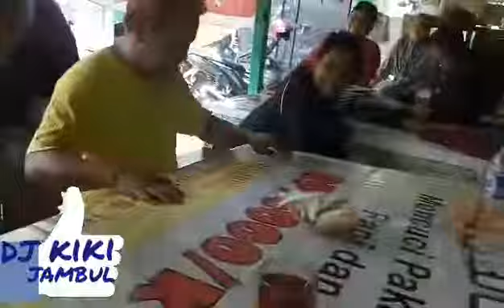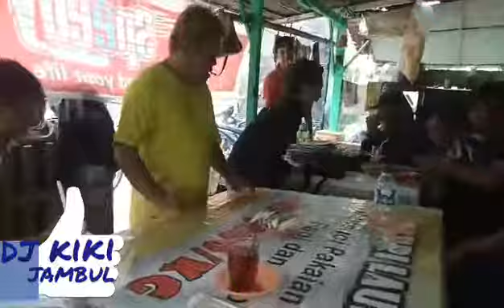Dj kiki jambul - live Dj dari mulut asli suara keluar dari mulut (Dj sound from mouth)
Dj sound from mouth